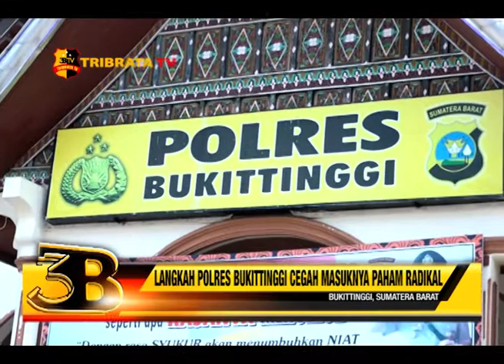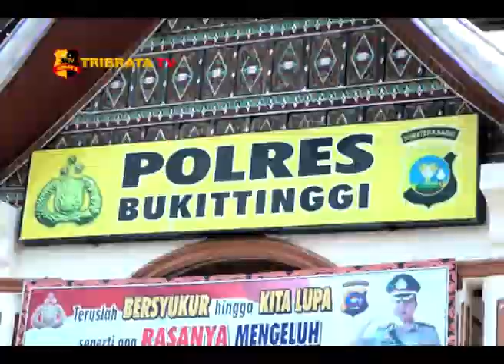LANGKAH POLRES BUKITTINGGI CEGAH MASUKNYA PAHAM RADIKAL